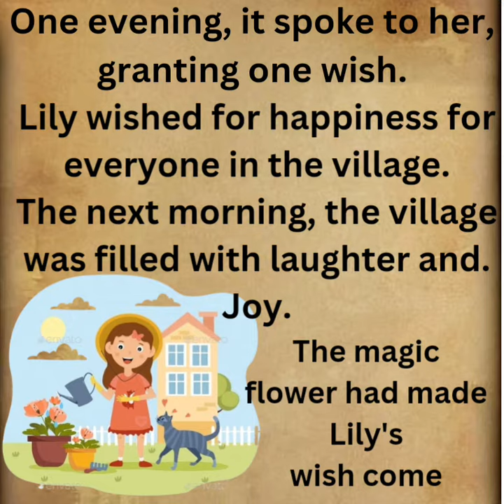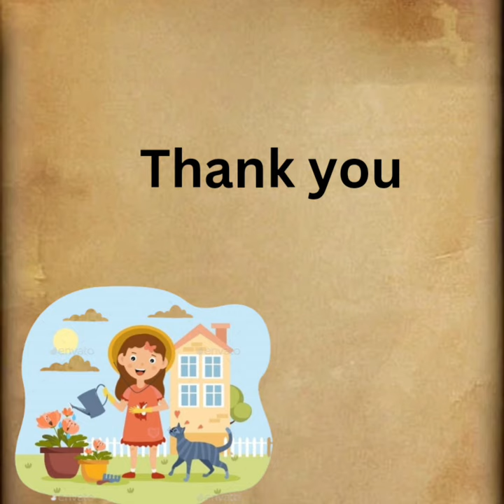Read , listen an answer the comprehensive. story.. Readnthe short story with ease.